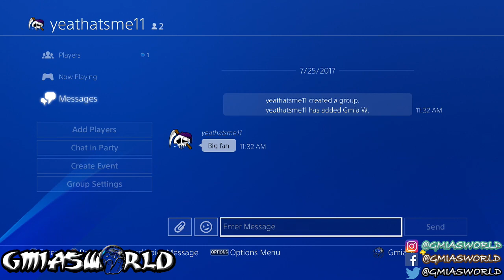EZEKIEL ELLIOTT WILL BE THE BEST RB IN MADDEN 18 GAMEPLAY!! | MADDEN NFL 18 RATINGS BLOG RELEASED!!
What’s EZEKIEL ELLIOTT WILL BE THE BEST RB IN MADDEN 18 GAMEPLAY!! | MADDEN NFL 18 RATINGS BLOG RELEASED!! All About? Watch and find out!

Madden 18 Madden 18 Gameplay Will Eliminate The #1 Community Defense "Dollar DB Fire 2 Press" By Doing This!

GmiasWorld Madden Content Features:
MUT 18, madden 18, madden 18 gameplay, gmiasworld, MUT 17, madden 18 goat edition, madden 17, madden 17 ultimate team, mut 18, madden nfl 18, madden 17 blockbuster, Madden 18 ultimate team, madden 17 pack opening, gmias, how to stop power o madden 17, gmiasworld rage, gmia, imav3riq, gmiasworld face reveal, kouppa, funny madden commentary, madden 18 year old rages, madden 18 top 100 players, madden 19, madden 19 gameplay already in production, mut 19, jmellflo, madden 18 chemistry, how to get tier 1 chemistry in madden 17, how to get tier 2 chemistry in madden 17, how to get tier 1 chemistry in madden 18, how to get tier 2 chemistry in madden 18, how to get loyalty badges in madden 17, how to unlock loyalty players in madden 17 ultimate team, how to transfer 99 ovr from madden 17 ultimate team to madden 18 ultimate team, how to intercept any pass in madden 18, how to intercept any pass in madden 17, madden 18 blog news, madden18, best blitz in madden 18, glitch blitz in madden 18, no nano detection in madden 18?, chris smoove madden 18, mrgoldensports madden 18, tom brady #1 qb in madden 18, aaron rodgers #2 qb in madden 18, fastest rookies in madden 18, rookie ratings in madden 18, who are the best players in madden 18, madden 18 twitch stream @gmiasworld, madden 18 beats cancer awareness, madden 18 christmas promo, madden 18 new years promo, madden 18 valentines day promo, madden 18 easter promo, madden 18 4th of july promo, madden 19 ultimate gameplay, madden19, & madden sports gameplay.

Game: Madden NFL 17 PS4